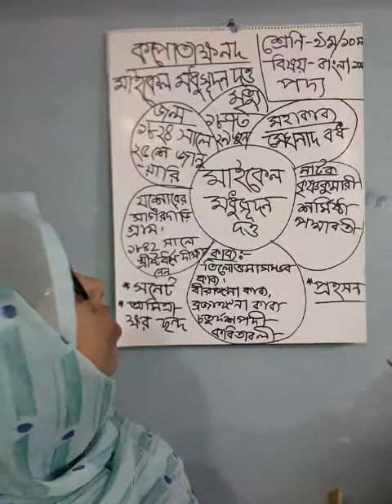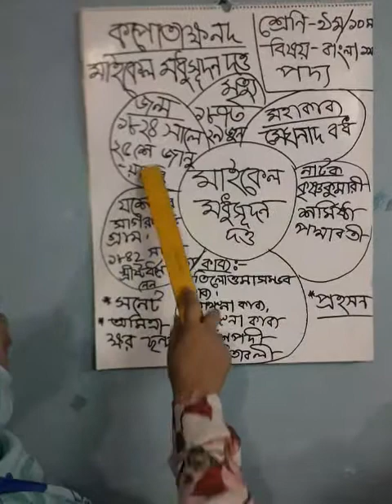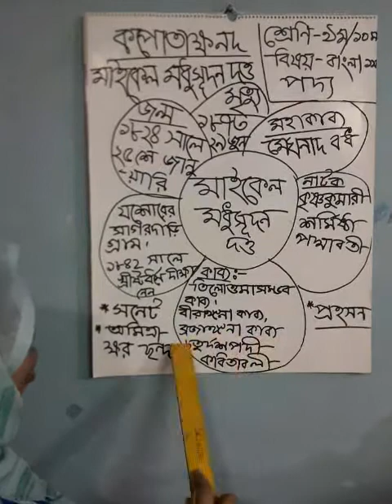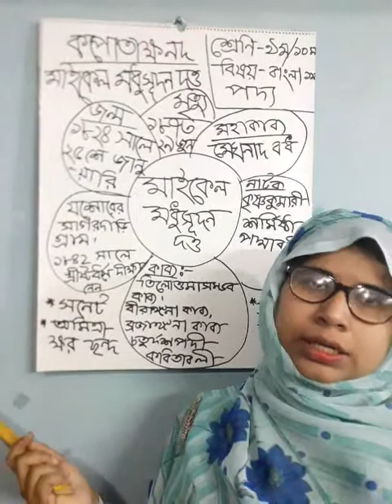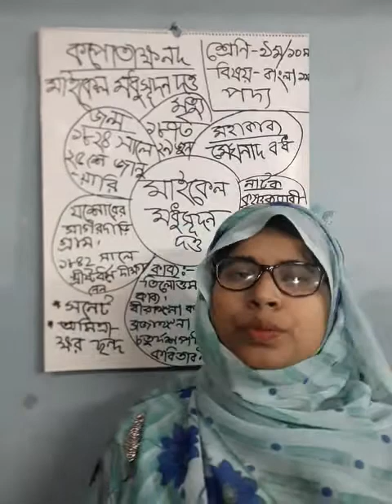শ্রেণি-নবম/দশম।।বিষয়-বাংলা১ম।।পদ্য-কপোতাক্ষ নদ।।পর্ব-১।।মোসাম্মা খন্দকার।।